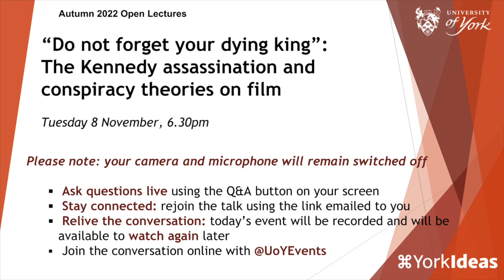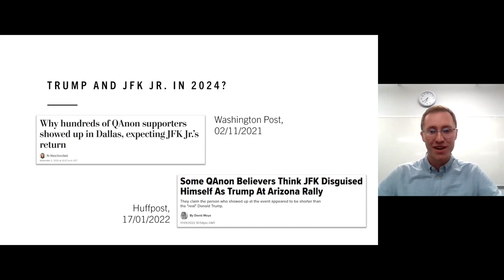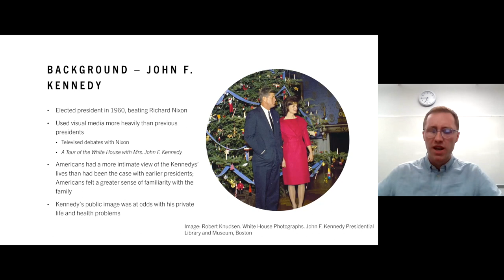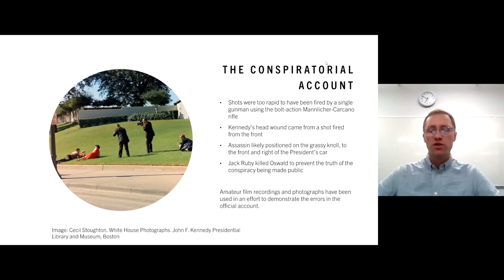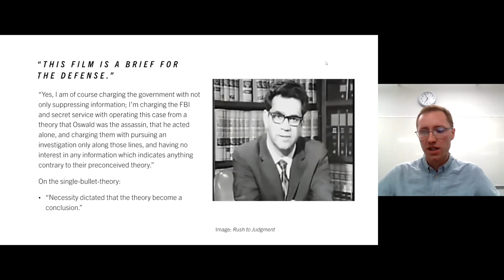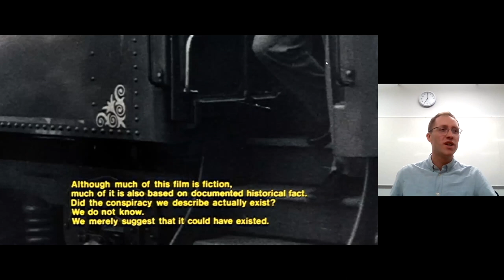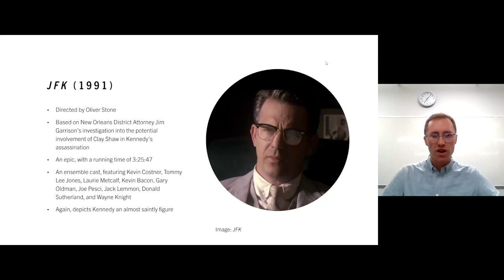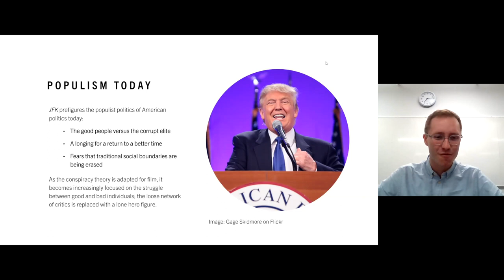“Do not forget your dying king”: The Kennedy assassination and conspiracy theories on film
Adam Koper, Department of Politics
York Ideas Lecture

After almost six decades, the assassination of President John F. Kennedy in Dallas has kept its political and cultural significance. For many Americans, Kennedy’s death was a watershed moment that brought about a loss of innocence and an increased distrust of politicians.

Soon after Kennedy’s death, conspiracy theories started to spread that challenged the official version of events, pinning responsibility for the assassination on a wide variety of actors: the Soviet Union, the CIA, Cuban exiles, the mafia, or even a mixture of all of these. To persuade others that Kennedy had died at the hands of a conspiracy, the conspiracy theorists made use of all sorts of media, such as writing books and articles as well as making appearances on television and radio. Some even made documentaries and movies depicting a conspiratorial version of the assassination, complete with Hollywood stars like Burt Lancaster and Kevin Costner.

This lecture will examine how films such as Rush to Judgment, Executive Action, and Oliver Stone’s JFK present their conspiracy theories about the Kennedy assassination, how they blend fact and fiction, and what they can tell us about American politics past and present.